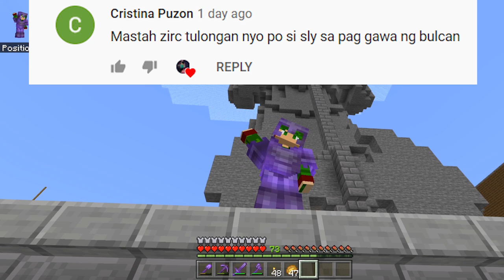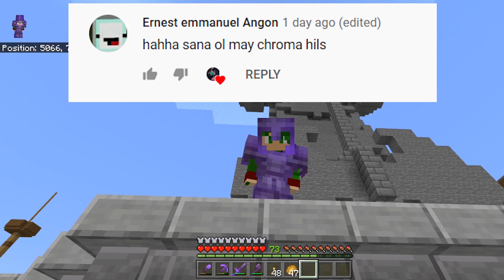Kadacraft S2 : #37 Dating Mandirigma Last Part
Support Nyo Din To Guys..,
⭐KadaCraft Members:

Intro Credits To HolyFX